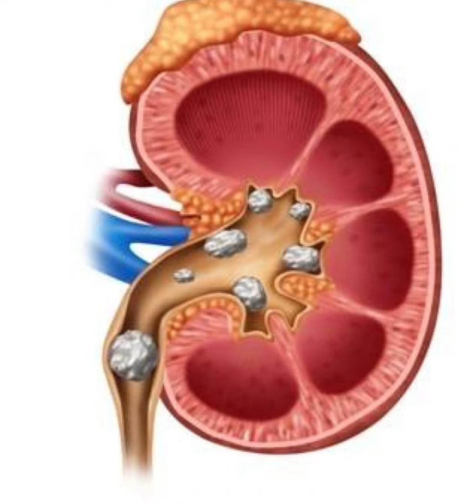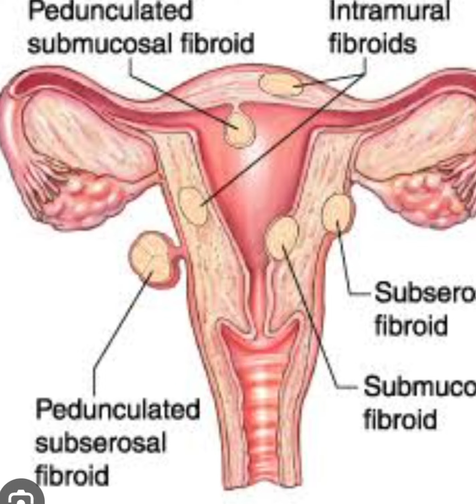Nabhi oil Results 2m#motivation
Nabhi oil benefits Results in 2 minutes Jiwanjot Ayurvedic Guaranteed treetment 82 प्रकार की जड़ी-बूटियों से तैयार जीवन जोत आयुर्वेदिक नाभि तेल पहले 2 मिनट में परिणाम देता है।

 1. गठिया, कमर दर्द, पैर दर्द, जोड़ों का दर्द, सर्वाइकल, माइग्रेन सिरदर्द, लकवा, ब्लॉकेज, गांठें ठीक करता है।

 2. मोटापे को सुधारता है और हार्ट अटैक ब्लड प्रेशर हार्मोन को कम करता है।

 3.शुगर मिर्गी किडनी डायलिसिस पित्ताशय की पथरी गर्भाशय के ट्यूमर किडनी की पथरी मूत्र का बार-बार आना या कम रुकना कैंसर को ठीक करता है।

 4. महिलाओं और पुरुषों के गुप्त रोग सुपान्दोष सखानुआ की कमी से निःसन्तान सफेद पानी की कमी से वजन कम होता है।

 5. त्वचा रोगों, दाग-धब्बों, काले घेरों, काले धब्बों, दाग-धब्बों और घावों को ठीक करता है।

 6. बालों का झड़ना, सिर का सफेद होना, नींद की कमी, तनाव दूर करता है।

 7. पेट दर्द, गैस बनना, काला पीलिया, टाइफाइड, खून की कमी, थाईलैंड, सांस, आंख और दांत, बहरापन, कब्ज, बवासीर को ठीक करता है।

 7200 हजार नाड़ी तंत्र काम करता है वात रोग पित्त रोग क्रूफ रोग 148 प्रकार के रोग से छुटकारा स्वस्थ रहें हमेशा सुबह शाम इसका प्रयोग करें चार बूंदें आवाज में डालें आधे घंटे तक लेटे रहें उसके बाद दो गिलास गर्म पानी पी लें लगाएं बाकी तेल से पेट पर पहले 2 मिनट तक मालिश करें, नतीजा सूजन होगा
Six months Course jiwan jot Ayurvedic Kalalmajra Barnala Punjab 148104 vaid Jagjiwan Singh Mander Rajasthan wala 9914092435